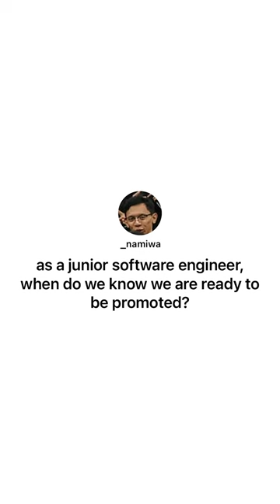How do you know you are ready to be promoted? 🔝